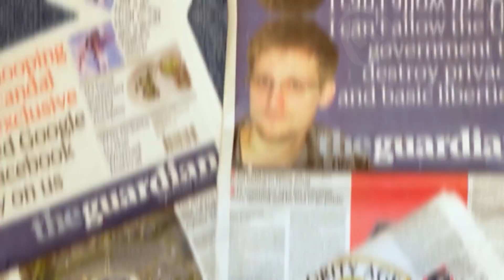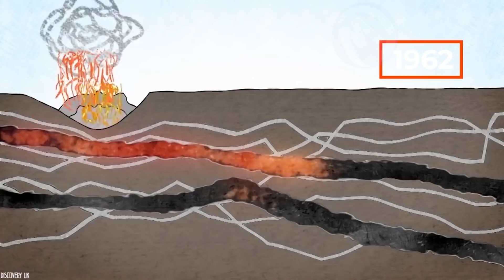25 Lugares Proibidos Que Ninguém Quer Visitar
Desde as catacumbas de Paris até a base secreta britânica em Menwith Hill, aqui estão 10 lugares proibidos que ninguém quer visitar!